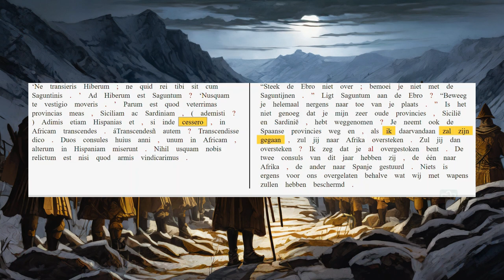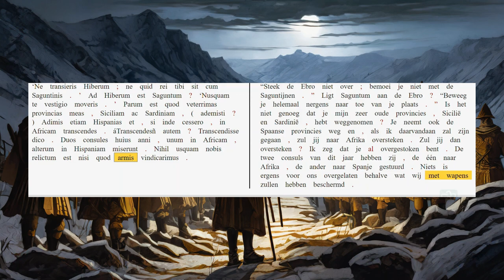AUC 21.44.6-7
'De Romeinen willen alles van ons afpakken!'